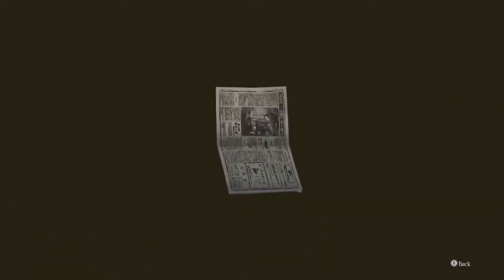The Great Ace Attorney 2: Resolve -11- SHLURP UP THE POISON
Join us for another exciting episode of Side by Side Plays, starring Shikuquaza and HIS WIFE!